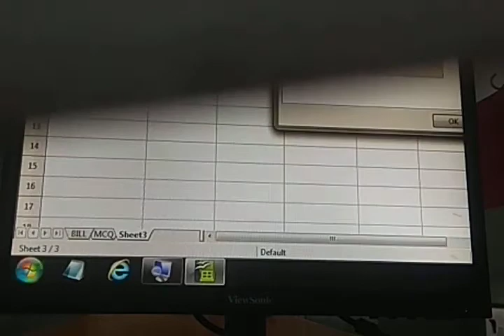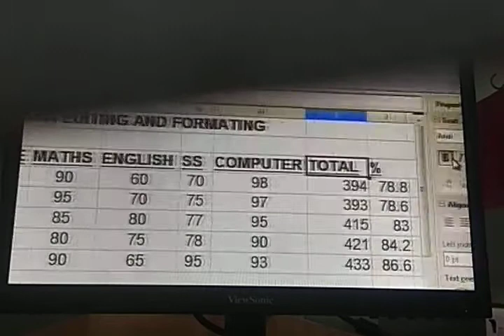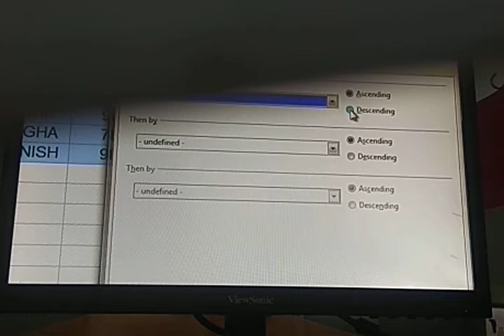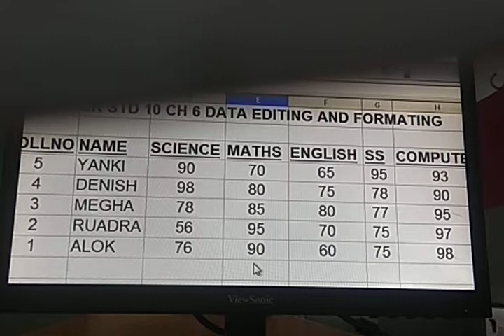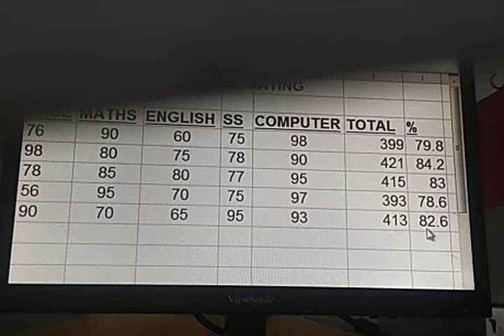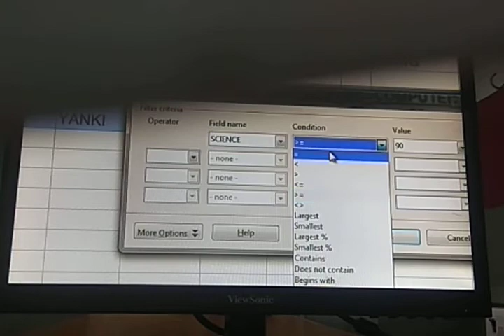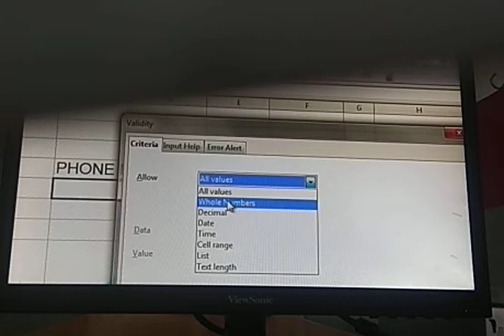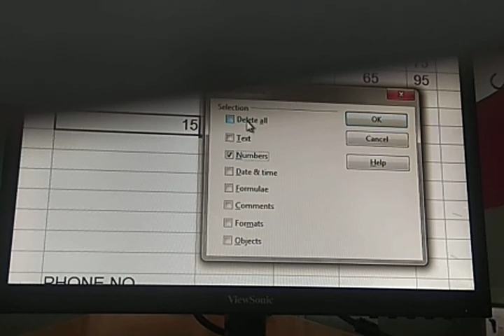GUJ MED STD 10 SUB COMP CH 6 PART 3